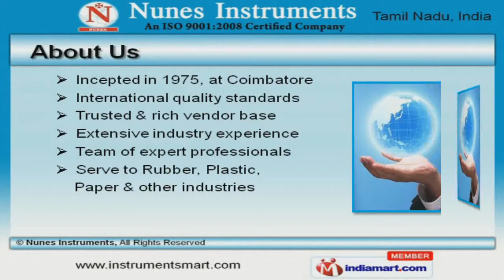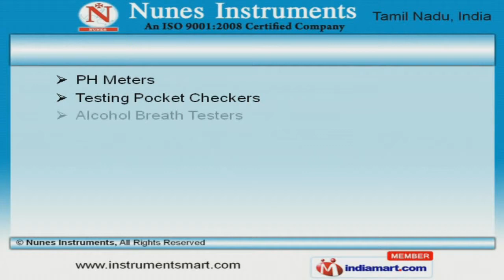Precision Instruments & Equipments by Nunes Instruments, Coimbatore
Welcome to Nunes Instruments, Manufacturer and Exporter of Electrical Measuring Instruments. The company was incepted in 1975 at Coimbatore. We Serve to Rubber, Plastic, Paper and other industries. Our Transparent business policies and Efficient after sales services help us to grab Clientele like Southern Railway and Kamala Sugar Mills Limited. We offer a diverse range of Industrial, Scientific and Educational Instruments. Measuring Meters, Security Detectors and Tracking Devices offered by us are best in the industry amongst others. Our organization is highly involved in providing an impeccable range of Application Software Packages, Humidity Probe Neutron and Industrial Sensors. We are instrumental in offering a wide array of PH Meters, Alcohol Breath Testers and Digital Tachometers at cost effective prices. Our Electronic Balances, Lab and Seed Testing Instruments are setting a benchmark in the market. We are known in the industry as the manufacturer of Chemical Test Kits, Agriculture Photometers and Fruit Testing Instruments.